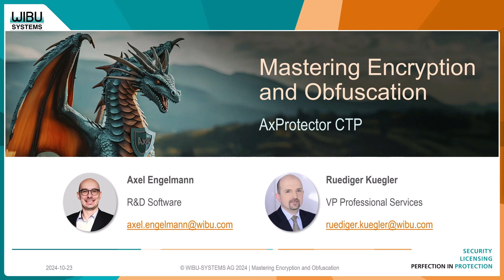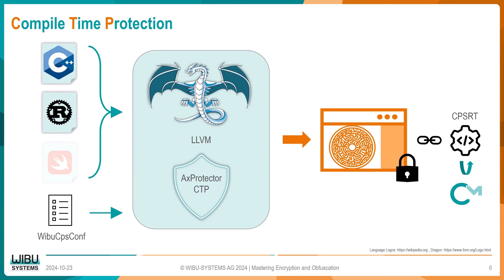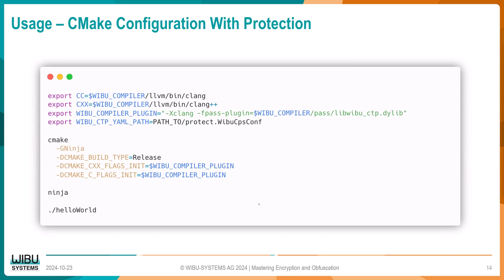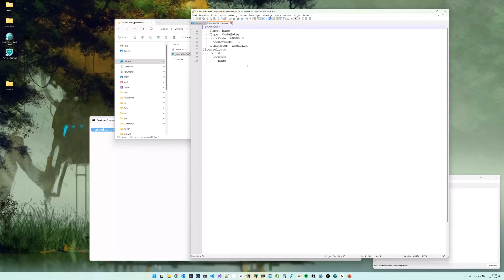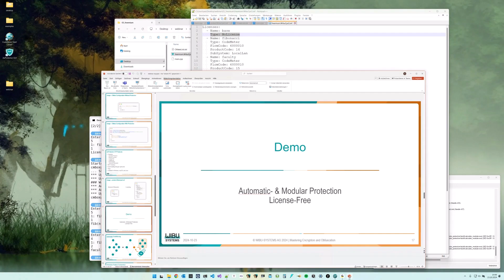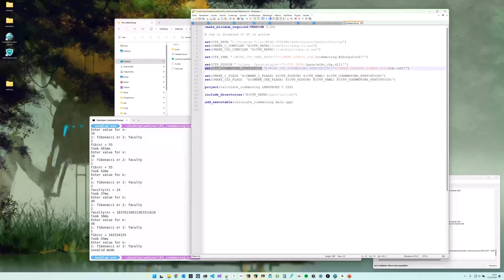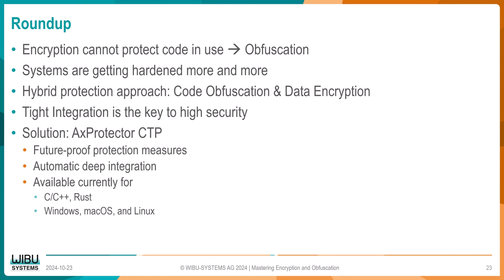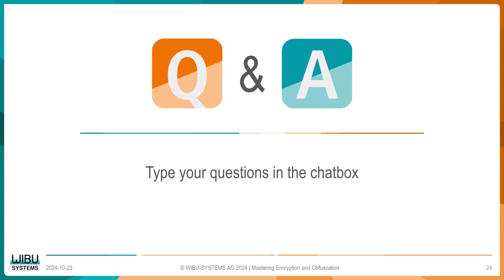Neue Ideen entwickeln: Verschlüsselung und Obfuskation meistern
Vor fast 10 Jahren standen wir als Mitarbeiter von Wibu-Systems vor der Herausforderung, den Eigenschutz der CodeMeter Runtime zu verbessern. Unsere eigene Lösung, der AxProtector, war die Messlatte. Der AxProtector verschlüsselt die Anwendung nach dem Kompilieren. Je nach gewählten Einstellungen wird die komplette Anwendung beim Start entschlüsselt oder definierte, wichtige Code-Blöcke werden erst bei Bedarf entschlüsselt. Allerdings benötigt die AxProtector-geschützte Anwendung immer eine Lizenz zur Ausführung, in der die Schlüssel zum Entschlüsseln gespeichert werden.

Zum einen stellt CodeMeter Runtime die Lizenzen bereit: Wir hätten dann ein Henne-Ei-Problem. Zum anderen ist das Vorgehen der dynamischen Entschlüsselung in vielen Fällen ausreichend, aber wir wollten den Schutz, auch im Fall, dass keine Lizenz benötigt wird, auf ein neues Level heben.

Unsere intensive Suche nach einer externen Lösung kam zu dem Ergebnis, dass es keine fertige Lösung gibt. Dies war für uns der Startschuss, eine eigene Lösung zur Obfuskation von nativem Code (C/C++ und Rust) zu entwickeln. Diese Lösung setzt bereits während der Kompilierung der Anwendung an: Compile Time Protection = CTP. Mit einem Plugin im Compiler wird der Code modifiziert, so dass er später zur Laufzeit nahezu unmöglich zu analysieren ist.

Nachdem diese Lösung über mehrere Jahre entwickelt, verbessert und erfolgreich in der CodeMeter Runtime und dem AxProtector eingesetzt wurde, kam der Zeitpunkt, an dem Kunden nach einer ähnlichen Lösung fragten. Dies war die Geburtsstunde des AxProtectors CTP. Wie ein Drache schlüpfte er aus dem wohl gehüteten Ei und bewacht seitdem Ihre Software gegen potenzielle Hacker.

AxProtector CTP bietet nicht nur eine Obfuskation der Anwendung, sondern alle Funktionen, die der klassische AxProtector auch bietet. So kann die Obfuskierung der kompletten Anwendung an das Vorhandensein einer Lizenz geknüpft werden, indem Daten und Kontrollfluss verschlüsselt werden. Einzelne Code-Blöcke können über andere Lizenzen geschützt werden. Die Auslagerung von ausführbarem Code (CodeMoving) in einen CmDongle oder einen CmCloudContainer wird ebenso unterstützt wie der Modus „Ohne Lizenz“ beim Anwender.